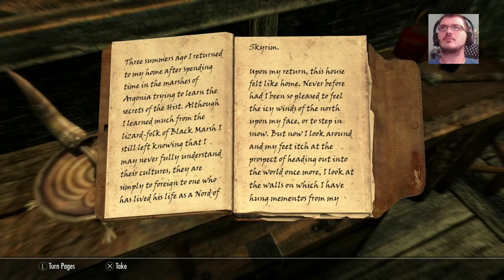Skyrim Zombie Mod!